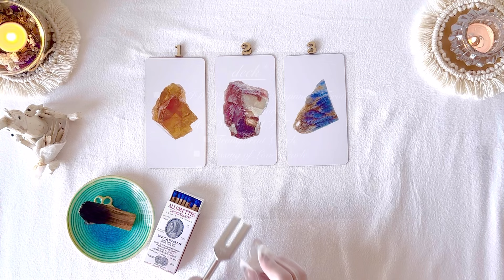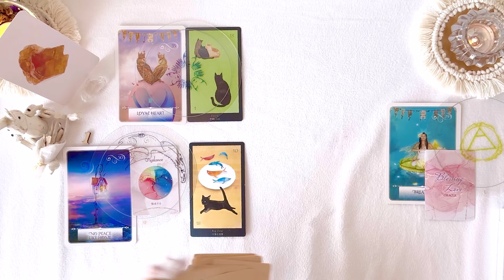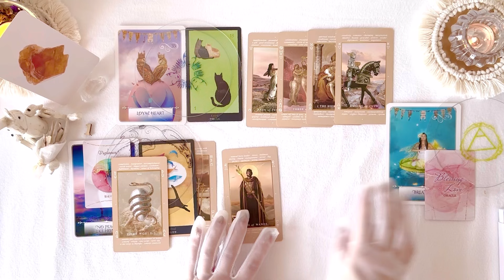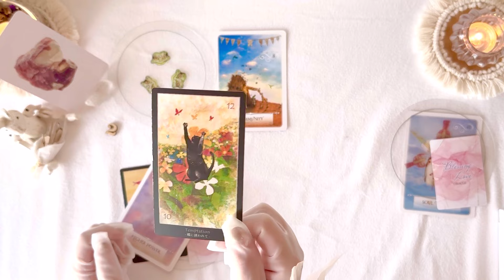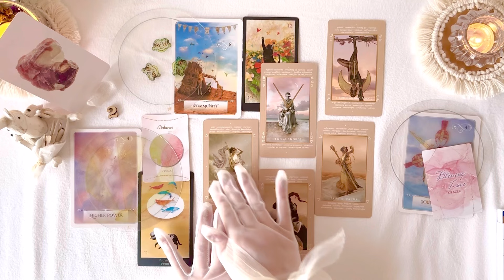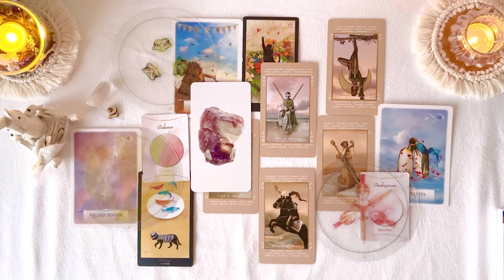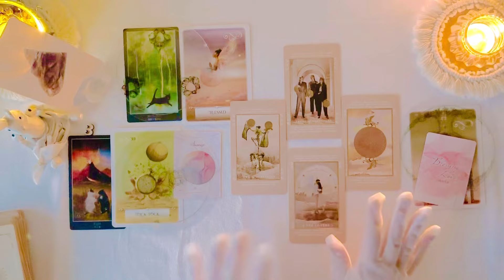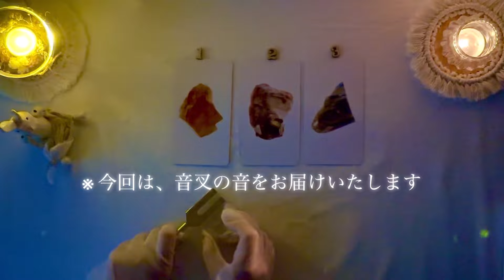【そうだったの…😳】あの人が隠している本音❣️胸に秘めている思い🐈🍂【タロット占い】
【あの人の気持ち】
インスピレーションリーディング
･表向き見せている事、お気持ち
･心の中、本音･本心、隠している事はある？
･おふたりの今後の関係
･好転メッセージ

💬 喉の回復のため、投稿頻度が少なめになります
⏳タイムスタンプ
0:00   opening

0:40    カード選択(アップ画面)

1:14    ①リーディング

22:40   ②リーディング

42:23   ③リーディング
※ 日暮れ時撮影のため画面がいつもより暗くなっています🙇‍♂️

56:52   after talk   ※お好みで
(音叉の音をお届けいたします)

※ リーディングの解釈など個人的な質問には
対応しておりません
※ リクエスト募集は現在メンバーシップに
ご加入の方のみ受け付けております
※ 批判的、攻撃的なコメントはお控え下さい

コメントありがとうございます
♡でお礼させて頂いています

💙🩷メンバーシップ【Lien  リアン】
デッキ紹介、メンバー限定動画、プチ個人公開鑑定、
ライブ配信、アート･マインドフルネス🎨
個人鑑定割引etc…
加入はこちらより

💜🩷個人鑑定について
現在満席になり次第受付を一時休止させて対応させて頂いています。
またはLINE VOOMにてお知らせしています。
大変お手数をおかけしますがチェックして
頂けますと助かります。

🎹BGM
♬ Blue Lagoon / Small Apple (Audiostock)
♬ narumi (Audiostock)
♬ Christmas10

ＪＭＡ・アソシエイツ(ライトワークス)様

♢免責事項♢
こちらをご理解頂いた上で
エンターテイメントとしてご視聴下さい。